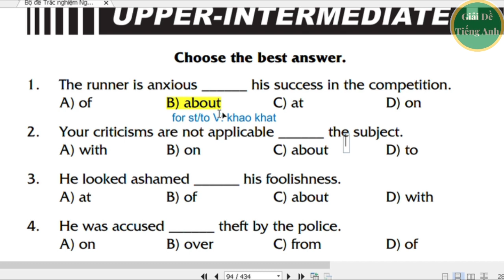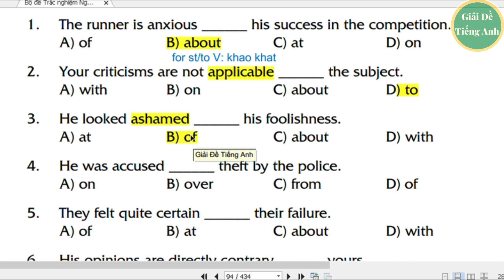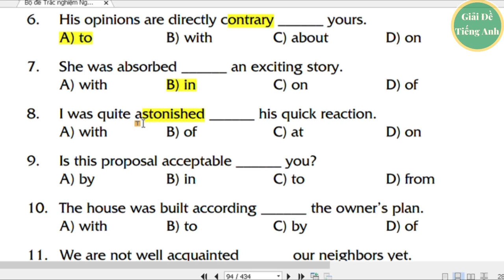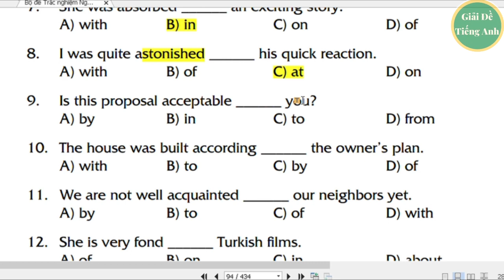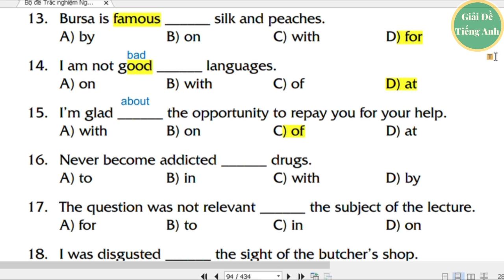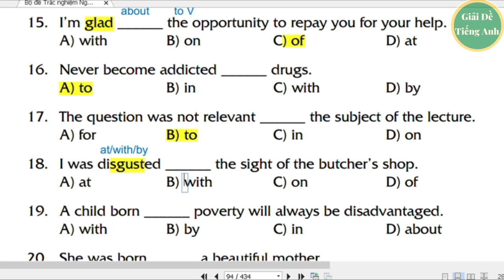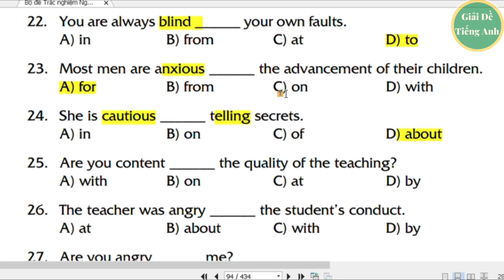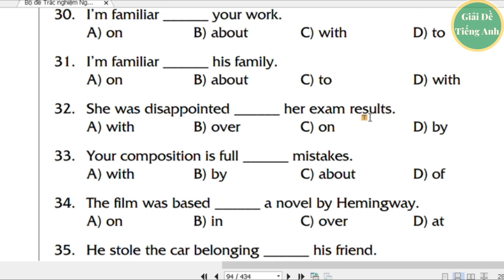[148] - Test 11 - B1-B2- Giới từ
- Link Mua đồ ủng hộ cô giáo (văn phòng phẩm - phụ kiện)